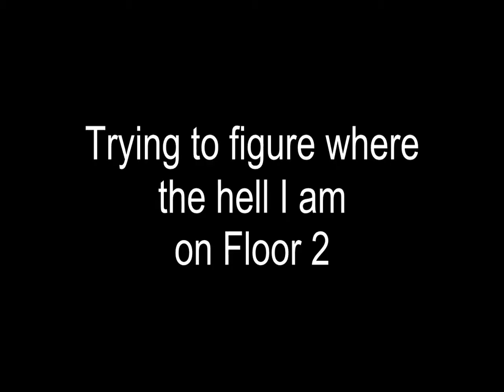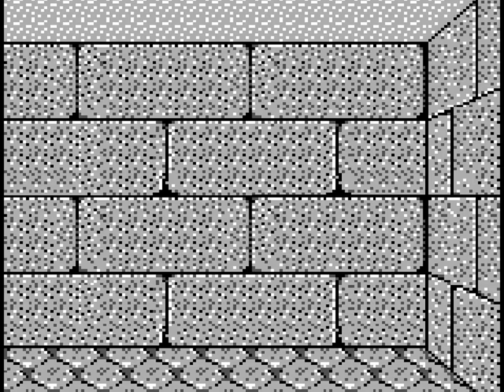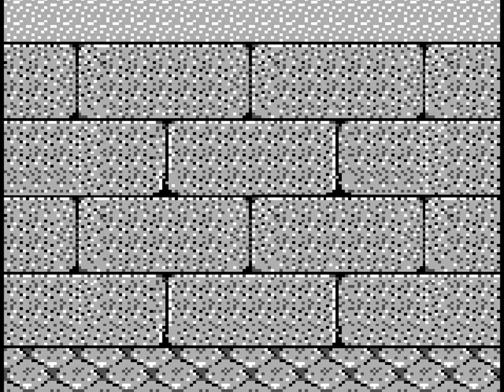Wizardry Suffering Of The Queen (GAMEBOY) Part 4 Floor 2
Having been satisfied i can't get any more items level 1 and level independent

More kinds of monsters start on this floor and even some annoying insects.Nothing really in level 2 important to plot point here..well..one thing is..